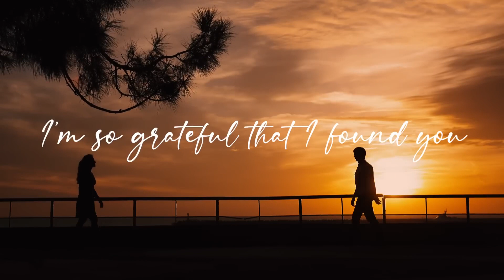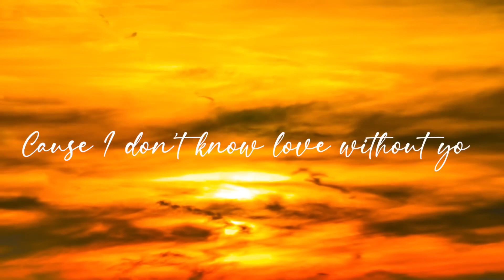Christina Novelli You're All I Want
Powered For Only Mrs J.L.K